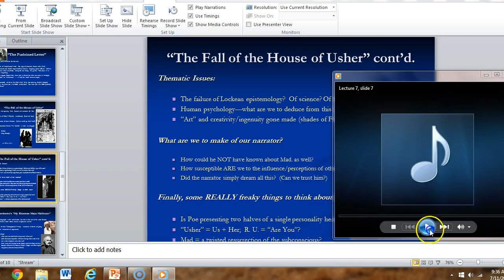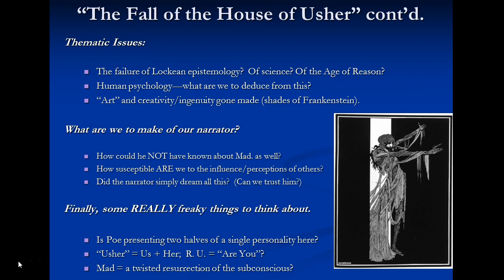Lecture #7, Slide 7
"Usher" cont'd